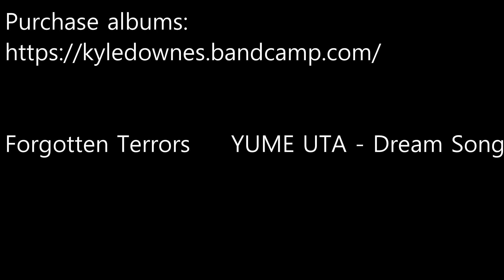+10XP (Full Album)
Tracklist:

1. Inside The Treehouse
2. Marketplace
3. Hard At Work
4. Good Night/Good Morning
5. Secret of the Moogles
6. Victory

A teaser EP of music from my upcoming release "LEVEL UP" - a collection of music inspired by old school JRPG VGM.

Music composed by Kyle Downes
VST used: Various EW VSTs, NotePerformer 3
Copyright K Downes (AbyssSong) 2019